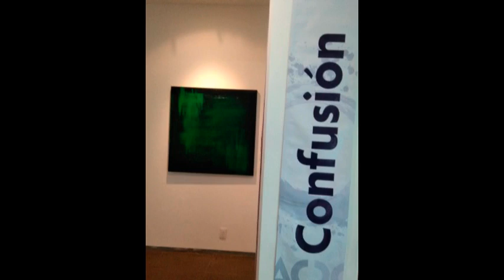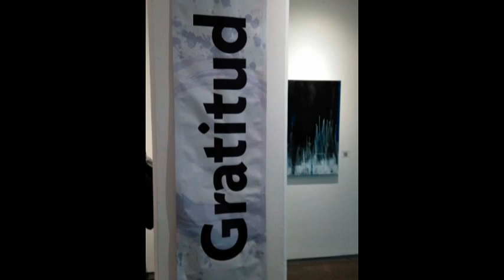E&ARTE ANA ELISA BENAVENT 2021MX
bienvenidos a E & ARTE INTERNATIONAL 2021  en esta ocacion queremos presentarle a la artista Ana Elisa Benavent  quien nos muestra su gran trabajo antes del covid y durante el mismo  !!